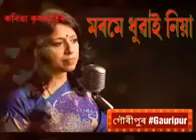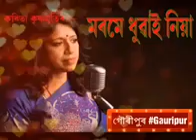Kovita kishnamorthy assamies song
আবেলী